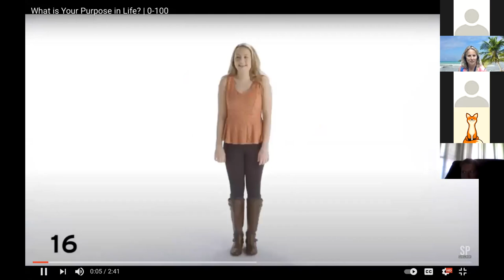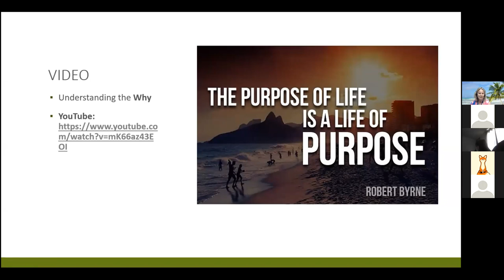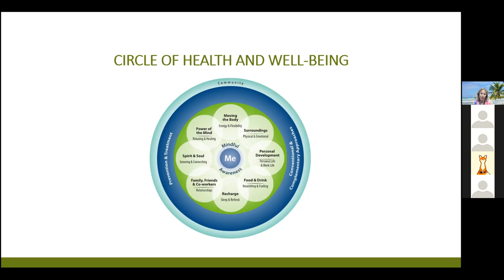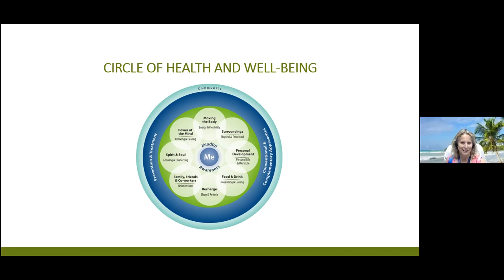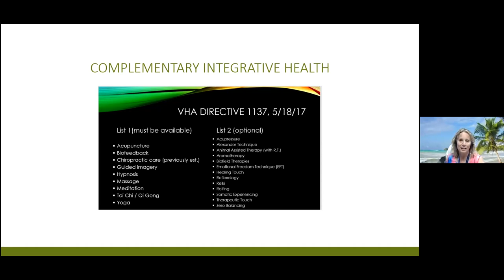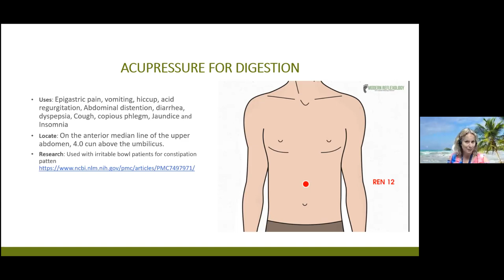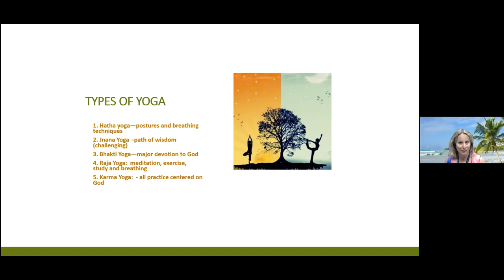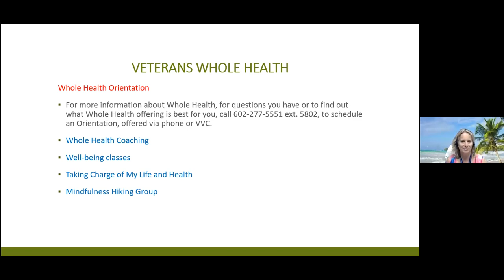Self Care and Well Being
Welcome to a replay of the 11th Annual Statewide Symposium in Support of Service Members, Veterans, & Their Families that took place April 21 & 22, 2021 in our virtual event center: ACMFeventcenter.org. Follow along by downloading the program guide

Marcy Newman, Phoenix VA Health Care System

This presentation will raise awareness of the Whole Health program that was started to empower and equip Veterans (and their families) so that they can take better care of themselves. The information will teach about self-care areas, complementary integrative health, mindful awareness and Mission, Aspiration and Purpose. Dr. Marcy will be sharing her expertise of acupuncture, yoga and iRest Yoga Nidra.

The Arizona Coalition for Military Families’ Be Connected program provides no cost support to Arizona’s service members (Active Duty, Guard & Reserve), veterans, their family members, caregivers and community members through the statewide Support Line: 866-4AZ-VETS. Support is available for employment, housing, finances, benefits, healthcare, mental health, transportation, food security and much more. Visit ConnectVeterans.org to learn more.

Be Connected services are offered to anyone who has ever served in the United States military – regardless of length of service, era of service, discharge status or disability status.